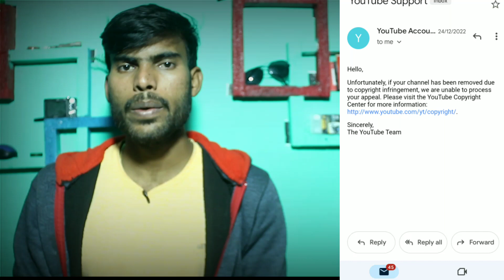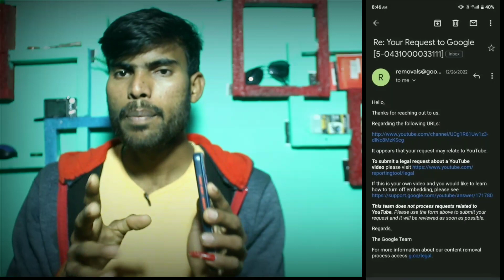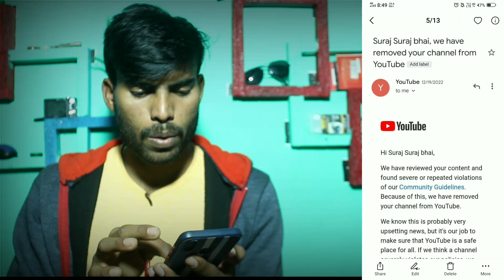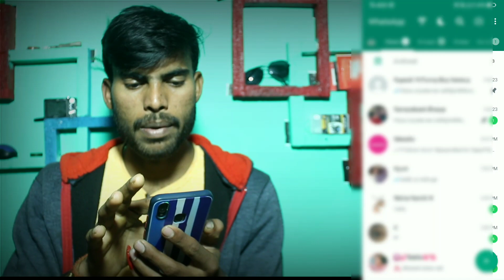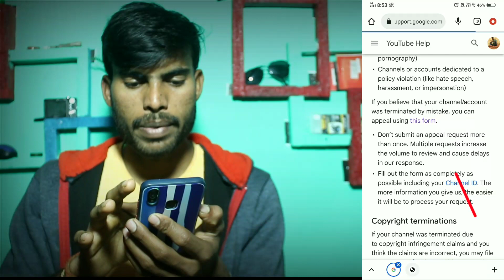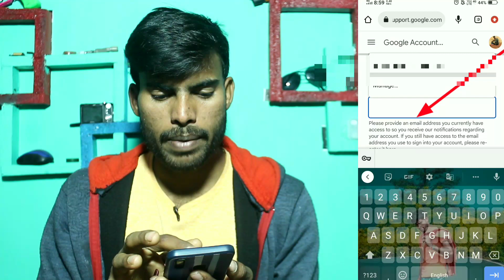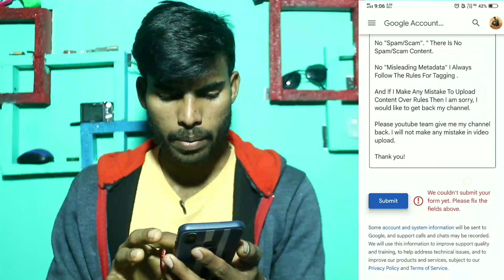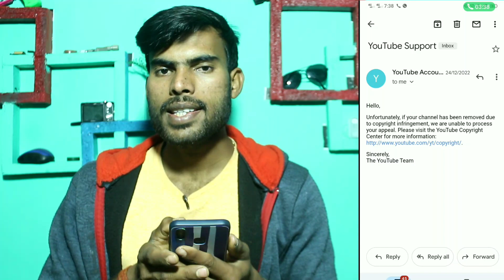Suspended Channel वापस 1 दिन में l URL Wrong l Delete Channel Recover Live Proof l Step by step 2023